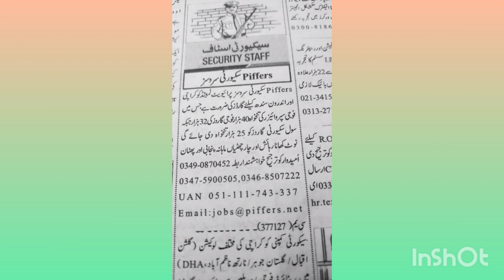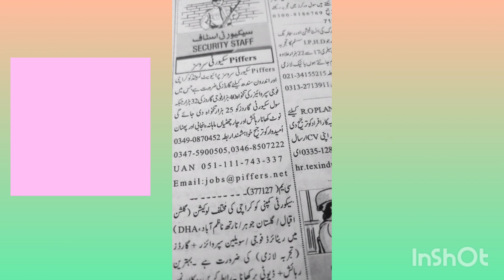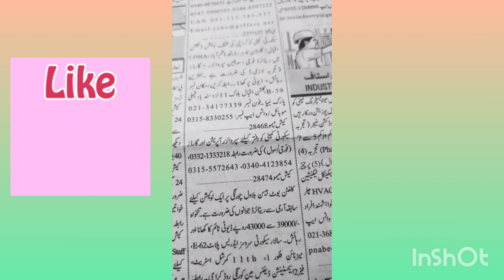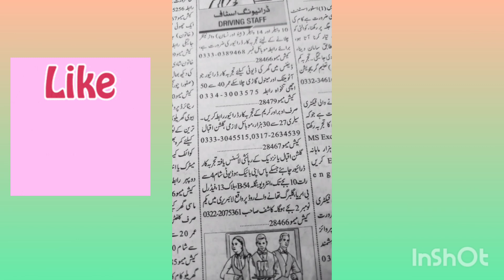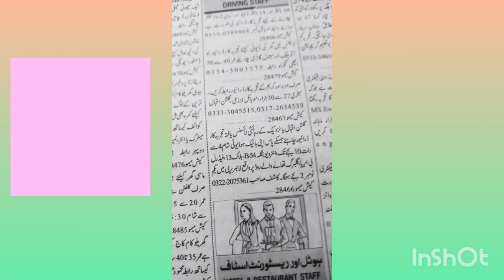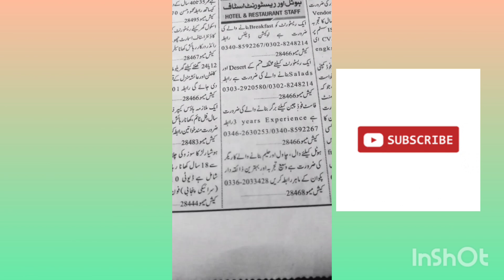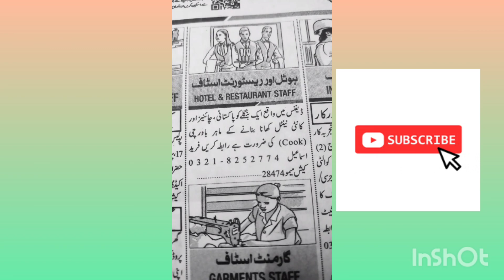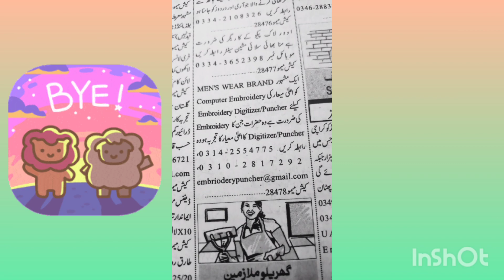Job Vacancy 2023 in Karachi-Jobs in Karachi-Security -Driving-Hotel & Restaurant- Garments Jobs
driver jobs in karachi
private jobs in karachi 2023
how to drive a car in pakistan
driving jobs in pakistan
driver job in karachi
rent a car driver jobs in karachi
pakistan job 2023ladies instructor
 driving staff jobs 2023 in karachi
Hotels and Restaurant Jobs In Karachi
Middle Pass Jobs
Matric Pass Jobs
Jobs Vacancy 2023
Best Private Company Jobs In Karachi
Fresh Matric Pass jobs In Karachi
company jobs in karachi
freshers jobs karachi
private jobs in karachi 2023 today
Garments factory job in karachi